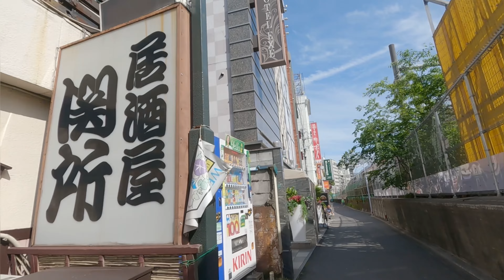【４k 60p】walk in Uguisudani 【鶯谷をお散歩】丁寧な対応に感謝・感激⁉★2023年5月最新情報★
本日は鶯谷駅南口よりスタート。
鶯谷駅 東側には有名なホテルがあり、かつて文人が多く住んだことで知られる根岸の里がある。根岸2丁目には子規庵、中村不折の書道博物館がある。必見の価値大いにありです。
店舗型の風俗は少ない。